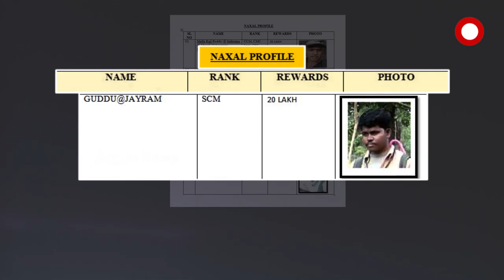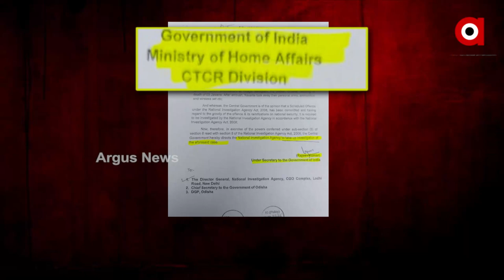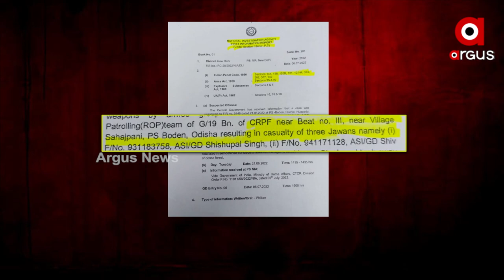5 ଲାଲ କମାଣ୍ଡର ଏବେ ଜାତୀୟ ତଦନ୍ତକାରୀ ସଂସ୍ଥା ଏନଆଇଏର ସ୍କାନରରେ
ଜୁନ୍ 21 ନୂଆପଡା ମାଓହିଂସାର ଏଇ 5 ଲାଲ କମାଣ୍ଡର ଏବେ ଜାତୀୟ ତଦନ୍ତକାରୀ ସଂସ୍ଥା ଏନଆଇଏର ସ୍କାନରରେ । ଏଇ 5 ଜଣଙ୍କ ସହ ସେମାନଙ୍କ ସାଥୀଙ୍କୁ ଧରିବା ପାଇଁ ଏନଆଇଏ ପ୍ରସ୍ତୁତ କରିଛି ବ୍ଲପ୍ରିଣ୍ଟ। ତା ସହିତ ମାଓହିଂସାର ଆରମ୍ଭ କରିଛି ଛାନଭିନ୍।